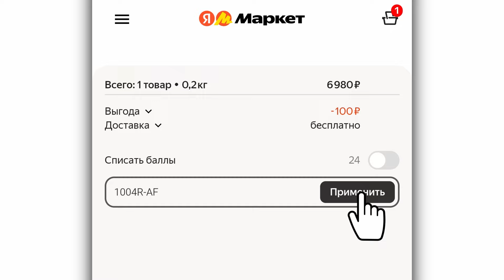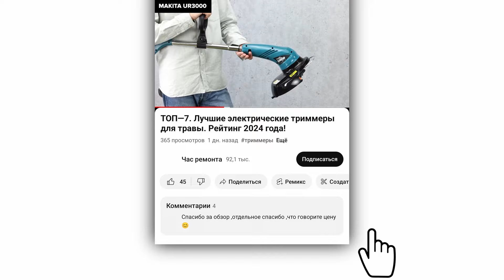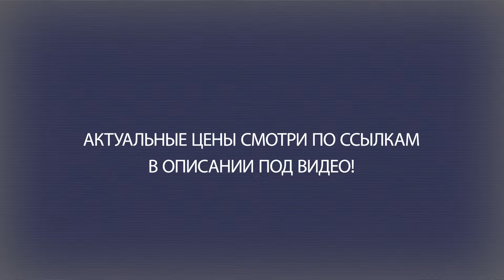ТОП—7. Лучшие газонокосилки [бензиновые, электрические, аккумуляторные]. Рейтинг 2025 года!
PATRIOT PT 47 LS [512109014]